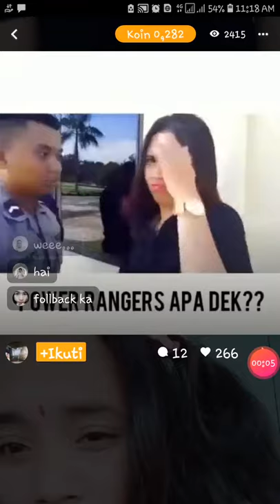KU TANDAI KAU YA !!!